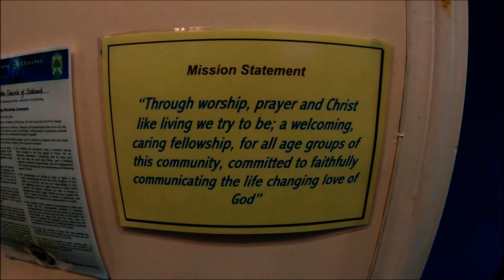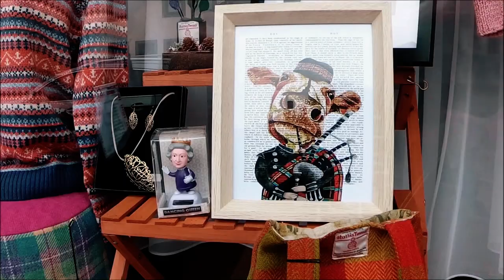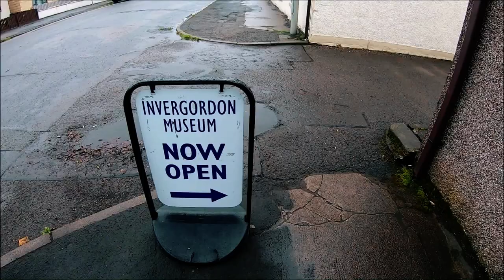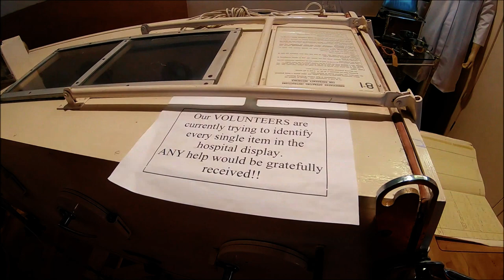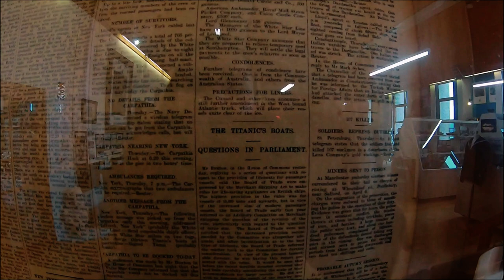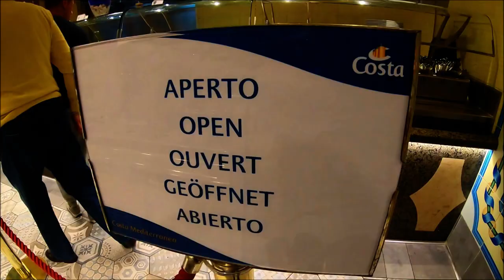Invergordon Escócia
Hoje vamos conhecer Invergordon na linda Scotland.